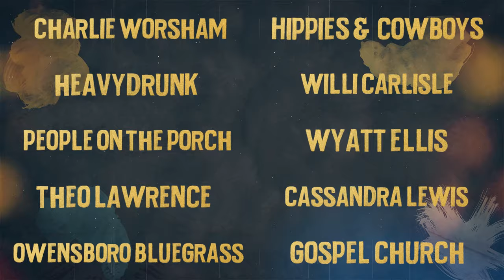Pilgrimage Music & Cultural Festival - 2024 Lineup